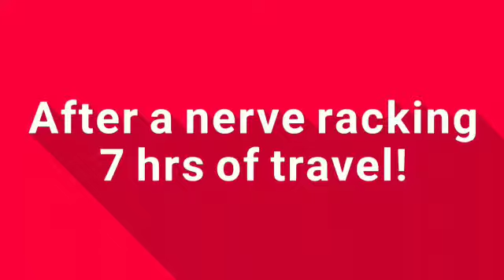AV ADV ANJANERI HARIHAR